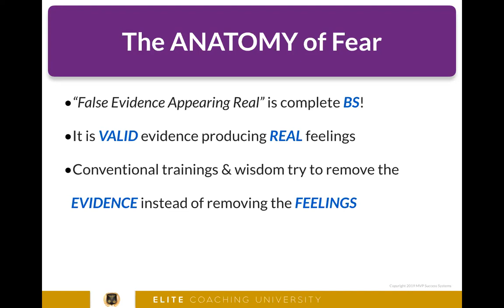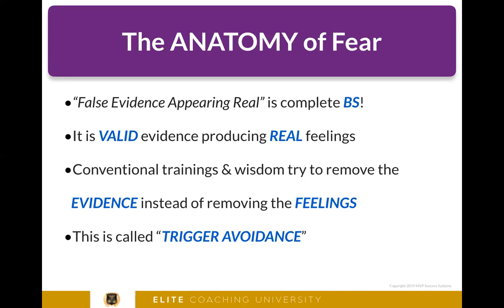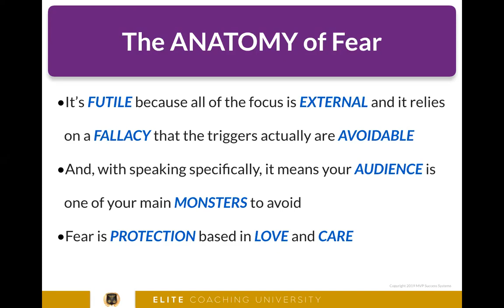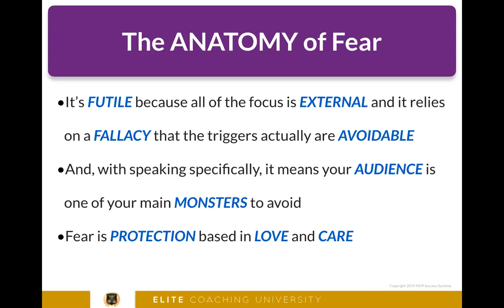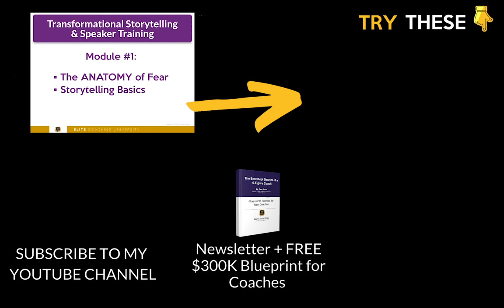Remove Your Fear of Speaking & Increase Your Leadership | Coach Sean Smith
Regardless of whether you believe you're a "speaker" or not, you are a leader and LEADERS ARE SPEAKERS. Your ability to speak with confidence and certainty, in ANY context - on stage, online, in person, 1-on-1, in sales conversations, small group, large group - will determine your influence, impact and income.

This will help you with how to become a life coach and start a successful coaching business whether you are interested in transformational coaching, NLP coaching, or general life coaching personal development.  This isn’t life coaching for dummies, it’s life coach training for elite coaching success.  If you’re wondering what life coaches do to build their life coaching businesses, this video will help you.

~ Ask me ANY question on ANY area of life or entrepreneurship and get complimentary support every month

== *Free Resources for Coaches* ==

~ Book a FREE 1-on-1 customized strategy session to build your coaching business

Ready to increase your impact, confidence & CERTAINTY and begin transforming lives at a deep deep level? Become a Certified Neuro-Transformational Coach

I’m Coach Sean Smith, founder of Elite Coaching University.  More content and info about our programs

To experience our Neuro-Transformational Coaching process, book a free call

Specialties Include...How to be a Life Coach, Life Coach Training, How to Get Coaching Clients, Personal Transformation